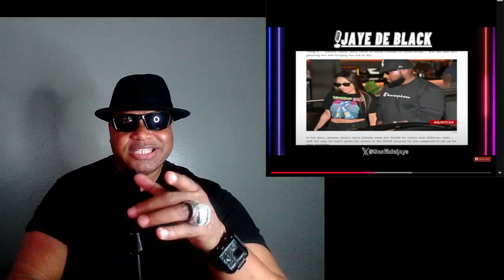Genie Mai's Failed Marriage: Lessons for Smart Men